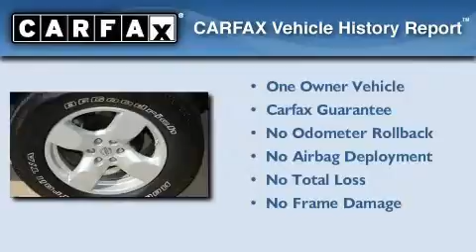2008 Nissan Frontier Dallas TX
We are proud to present this 2008 Nissan Frontier.

 Year: 2008
 Make: Nissan
 Model: Frontier
 Engine: 4.0L 6 Cyl. Fuel Injected
 Trans.: Automatic
 Exterior: Majestic Blue
 Miles: 20,235

 801 State Hwy 114 East

 Pre-Owned 2008 Nissan Frontier Grapevine TX